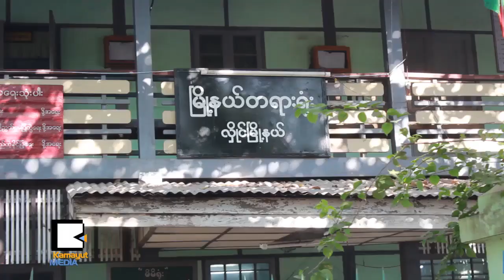ပက္ထရစ္ခြန္ဂ်ာလီကို အာမခံေပး၊ မေပး ေနာက္႐ံုးခိ်န္းမွာသိရမယ္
တပ္မေတာ္ကာကြယ္ေရးဦးစီးခ်ဳပ္ကိုေလွာင္ေျပာင္ထားတဲ့ ဓာတ္ပံုကို အင္တာနက္လူမႈစာမ်က္ႏွာေပၚမွာ ျဖန္႔ေဝခဲ့တဲ့ ပက္ထရစ္ခြန္ဂ်ာလီကို ဒီဇင္ဘာ ၂၈ရက္ေန႔က လိႈင္ၿမိဳ႕နယ္တရား႐ံုးမွာ ႐ံုးထုတ္ခဲ့ပါတယ္။